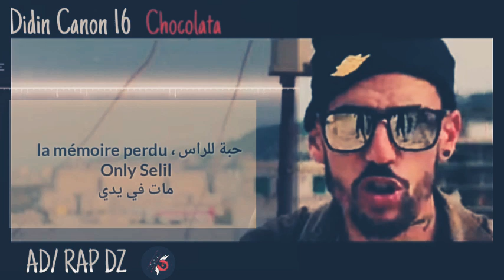القنبلة الجديدة لديدين كانون 16 اسمها شوكولاتا " كلمات "